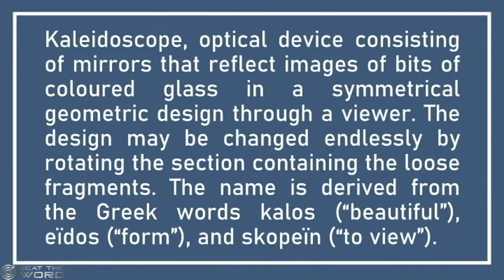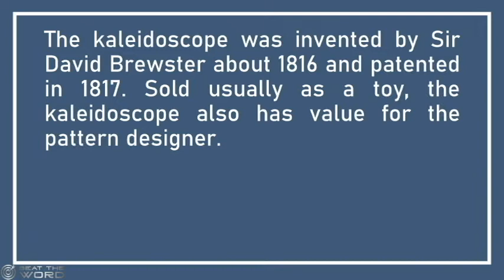Kaleidoscope - Meaning and Pronunciation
Beat the Word No. 63 - Kaleidoscope

This channel aims to share with you, a word everyday to increase your vocabulary. We include pronunciation and simple meaning to each of these words.